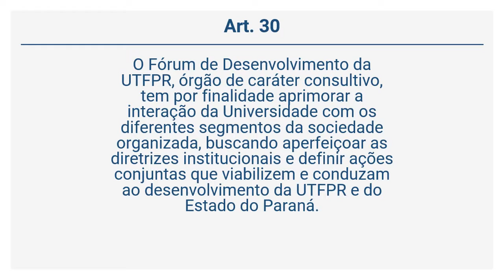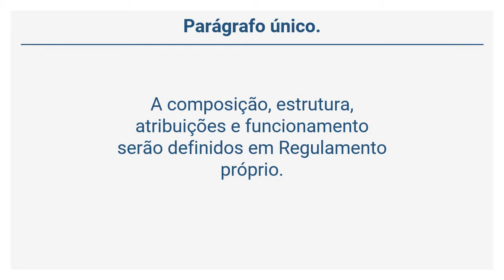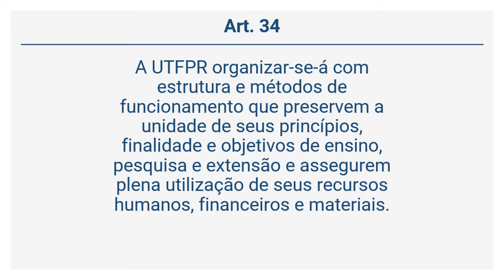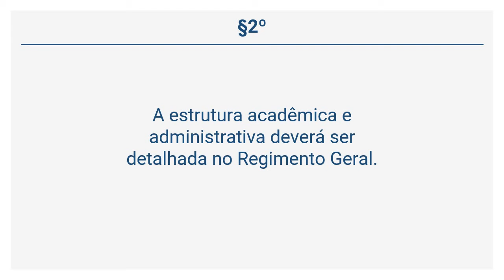Estatuto da UFTPR (7 de 14) - DOS FÓRUNS CONSULTIVOS